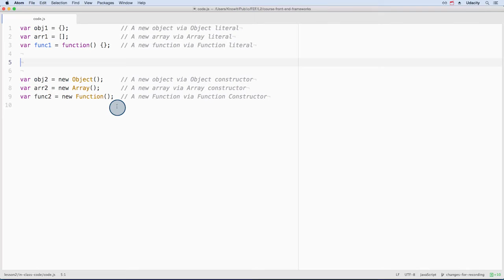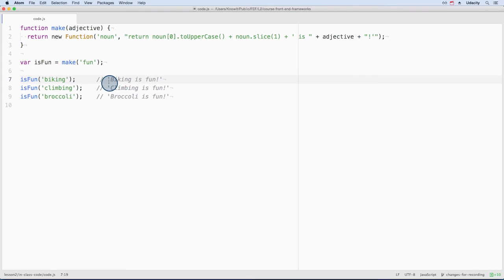Constructor Function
This video is part of the Udacity course "Front End Frameworks".